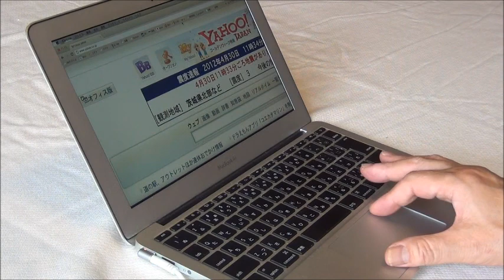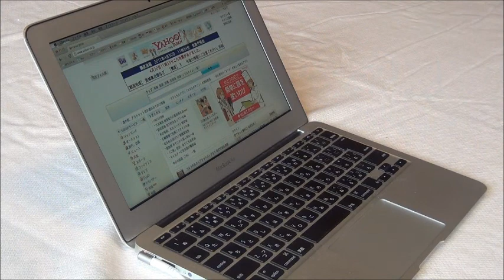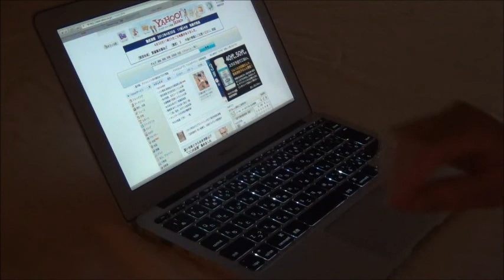MacBookの好きなところ